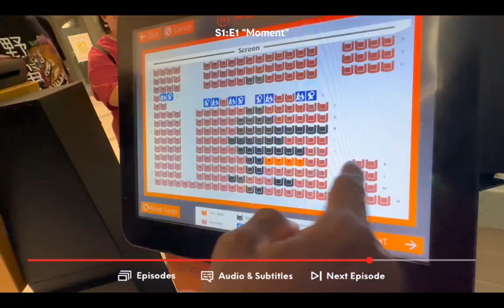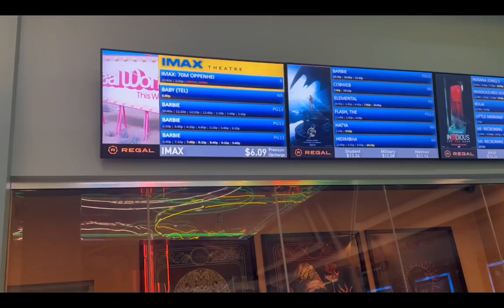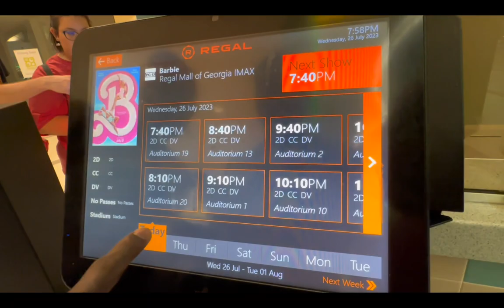*productive* DAY IN MY LIFE VLOG: Bed Making, Desk Cleaning, Laundry & Self + Barbie The Movie💖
Welcome to my productive day in my life vlog! Join me as I tackle various tasks to make the most out of my day. First things first, I start off by making my bed, because starting the day with a tidy space sets a positive tone. Then, I move on to organizing my desk, ensuring that everything is in its rightful place, ready to boost my productivity. Next up on my to-do list is tackling the dreaded laundry. I'll be sharing my go-to tips and tricks for efficiently tackling this chore, making it as hassle-free as possible. As part of my self-care routine, I indulge in a pampering skincare session, taking care of my skin and giving it the love and attention it deserves. And what better way to unwind after a productive day than with a movie? In this vlog, I'm excited to share my fun experience watching Barbie: The Movie. Join me as I dive into the magical world of Barbie and get lost in a captivating story. From accomplishing tasks around the house to taking care of myself, this vlog encapsulates a truly productive day in my life. Join me on this journey and gather inspiration for your own productive routines!